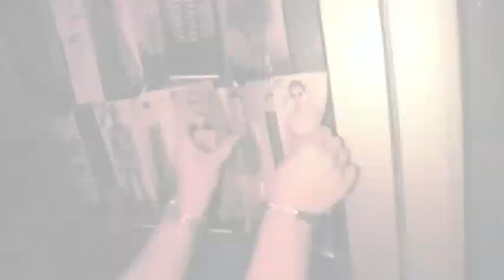T. Rains Boot Camp backstage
T. Rains fashion show at the W Hotel - get in on the behind the scenes. Plus images from the finished looks. Kick ass girls and Rockin' guys galore. T. Rains Boot Camp collection!